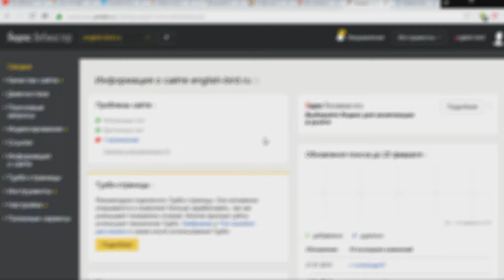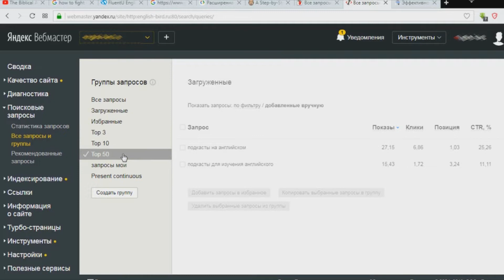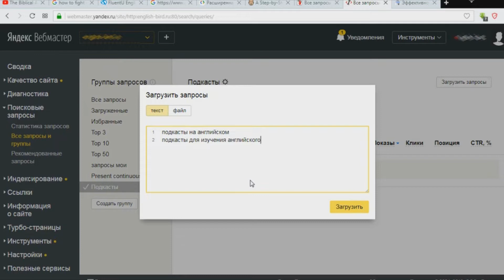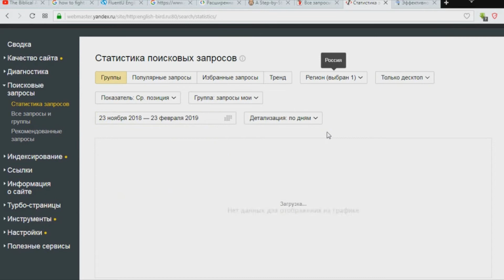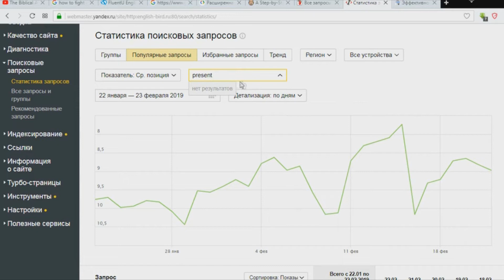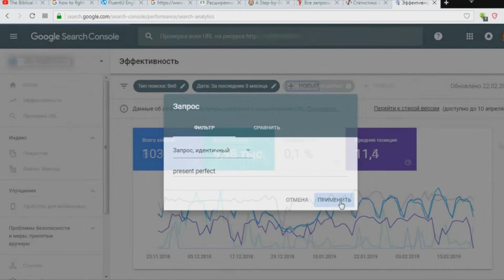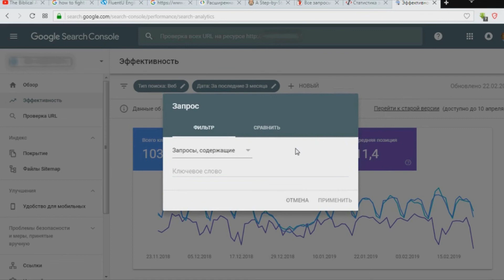Как бесплатно проверить позиции сайта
Это ролик для тех, кто хочет научиться отслеживать позиции своего сайта в «Яндекс» и Google без необходимости платить сторонним сервисам. Пользоваться будем инструментами «Яндекс.Вебмастер» и Google Search Console.

Плюсы:
•    Бесплатно.
•    Понятный и простой интерфейс.
•    Сервисы уже содержат варианты запросов, по которым показывается сайт.
Минусы:
•    Нельзя посмотреть данные по «Гугл» и «Яндекс» одновременно.
•    Нельзя смотреть конкурентов.

► Комплексное продвижение от TexTerra Подберем для вашего бизнеса эффективные каналы и привлечем целевой трафик 🚀 Кейсы и другие подробности смотрите по ссылке.